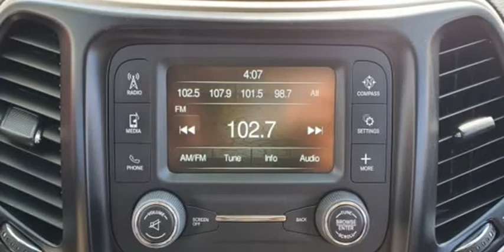2018 Jeep Cherokee Latitude 4x4 (Long Beach , California)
Hilltop Cars
2100 E Pacific Coast Hwy
Long Beach